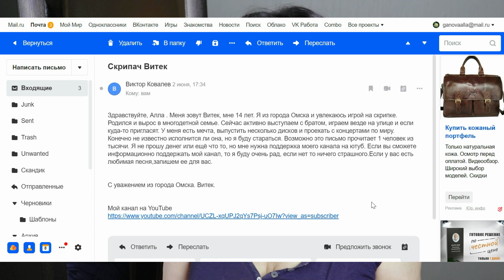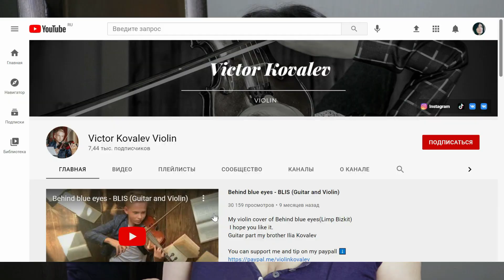ИДЕАЛЬНАЯ МАСКА, или КРАСОТА с ГРЯДКИ.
Приветствую Вас!)
Постарайтесь в гонке за урожаем не забыть о себе. Эксплуатация грядок на благо собственной красоты — дело полезное и весьма увлекательное. Экологически чистые овощи и фрукты с вашего участка очень понравятся коже, к тому же они прекрасные компоненты для «сеансов красоты».
Сегодня главный герой видео - морковь.
Состав маски из видео:
Сок моркови               2 ч л
Сметана                       1 ч л
Масло оливковое     0,5 ч л

Если Вы захотите меня отблагодарить, то Вы можете на выбор:
2. Написать комментарий под видео.